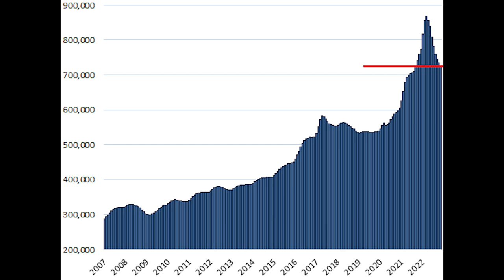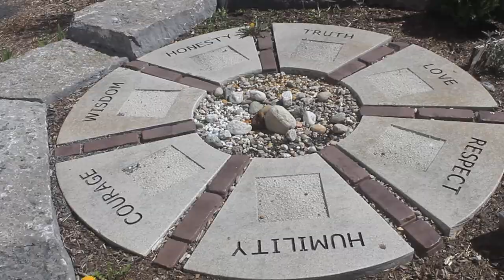T Maybee Documentary Film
Canadian Student Housing Crisis (a video for class)